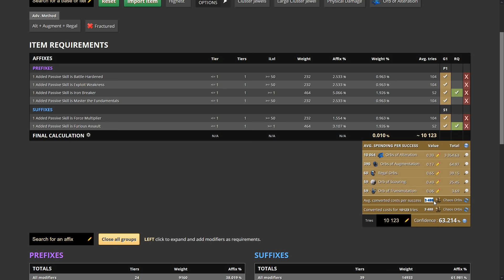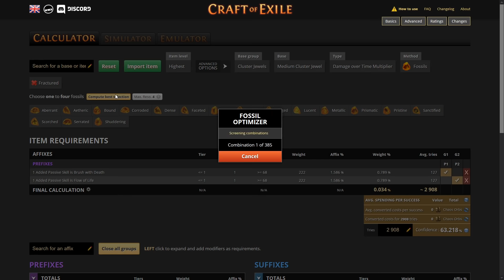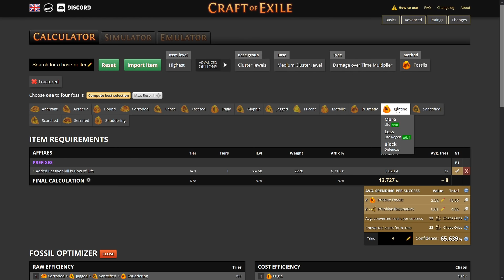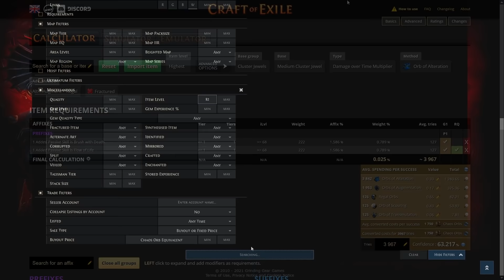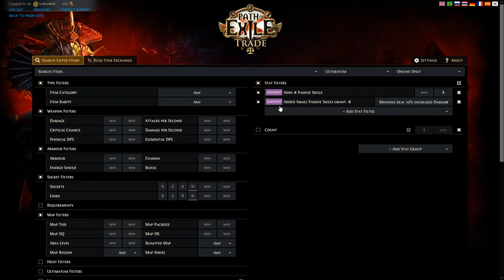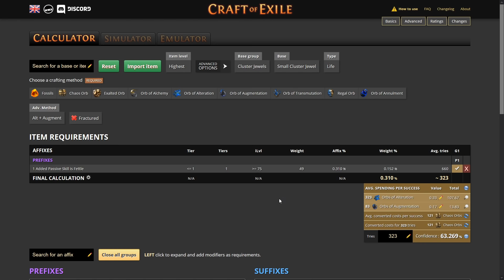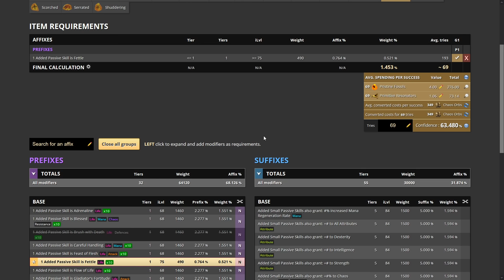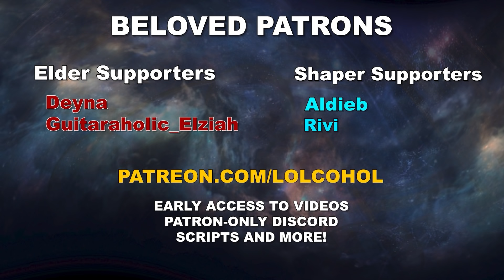PoE - How to Craft Cluster Jewels - Easy 3 Notables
Hi, everyone!

In today's episode, PoE - How to Craft Cluster Jewels - Easy 3 Notables, I'll be sharing some tips on how to craft large cluster jewels using fossils. This method can also be used to craft a medium cluster jewel and craft small cluster jewels.

Many people struggle to craft 3 passive cluster jewels or 3 notable large cluster jewels, but by using fossils and Craft of Exile, it can be far easier than you'd expect. Except for very few cases in which alt+aug+regal is better, fossil crafting cluster jewels is the best method.

Cluster jewel poe crafting. SEO cringe complete

Chapters:
00:00 - Intro
01:04 - Example #1 - Physical Large Cluster Jewel
01:59 - Example #2 - Minion Large Cluster Jewel
02:34 - Example #3 - Alt/Aug/Regal vs Fossils
04:30 - Craft of Buy?
05:56 - Example #4 - Small Cluster Jewels
07:05 - Crafting in Game
09:46 - Outro
10:17 - Patrons
10:24 - DIVINE POWAH